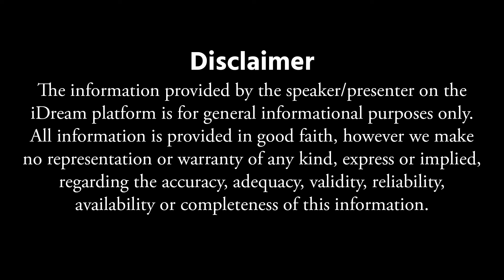మీ కిడ్నీలు కాపాడుకోండి ఇలా.? | Diet for Kidney Disease in Telugu | Dr. Srikanth | iDream Doctors